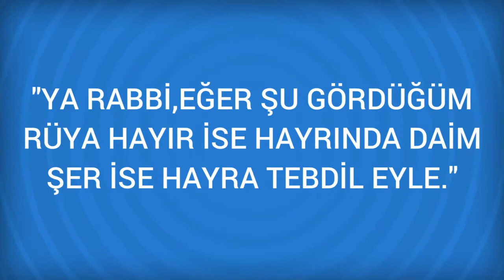Rüyada Tedavi Görmek Ne Anlama Gelir, Ne demektir?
Rüyada Tedavi Görmenin Anlamı Nedir? Öğrenmek için
 Tedavi
 Rüyada bir hastalığınızdan dolayı hastanede veya bir klinikte tedavi edilmekte olduğunuzu görmeniz. sağlığınızın yerinde olduğuna ve neşenizin devamlı bulunduğuna işarettir. Bir başka rivayete göre de:
 Rüyada tedavi görmek, kendisinden menfaat meydana gelecek